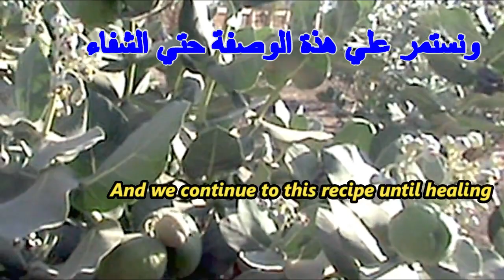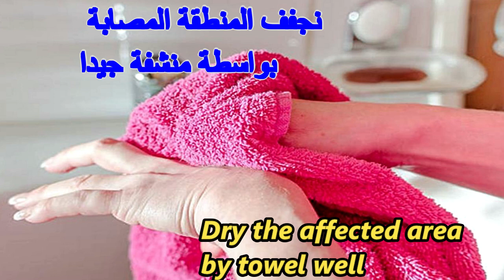This tree treats all skin diseases, psoria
This tree treats all skin diseases, psoriasis, eczema, alopecia, impetigo and toenails

Global name for Calotropis Procera
Hindi: - Ak, Madar, Akwa, Akwan, Akan
Sanskrit: - ark, mandar, arak, shkval
Skills: - Akkad
Bengali: - Akand
Gujarati: - Akkadu
English: - perch, giant swallow plant, sodom apple, rubber bush; rubber tree; Sodom apple, Sabya Sodom, Swallow plant, Indian milkweed; Harmful vegetables, harmful plant, rooster
Latin: - Calotropis Procera, Calotropis Gigantica.
Other common names are:-
Parts used: - flowers, leaves, roots
Cheese: - Anti-fungal properties used in the treatment of fungal skin infections such as eczema, tinea, skin tags, psoriasis, ringworm and athlete's foot. Anti-smudge properties

If you like👍👍 the video, you can help the channel. Share the video with your friends on other social networks and the video will be saved on your website.
  Write all your questions and wishes in the comments, it is important for me to know your opinion.